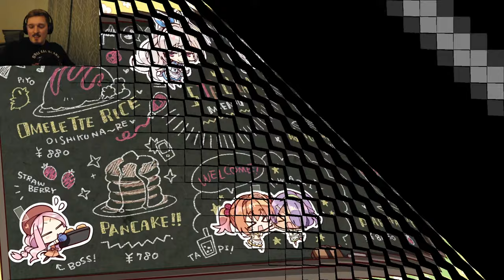Cafe Stella Visual Novel | Common Route | Episode 11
Yuina's dad finally is able to eat Cake! Kanna also manages to get coffee beans all over the place... Bruh.